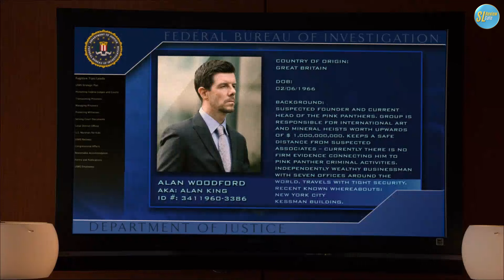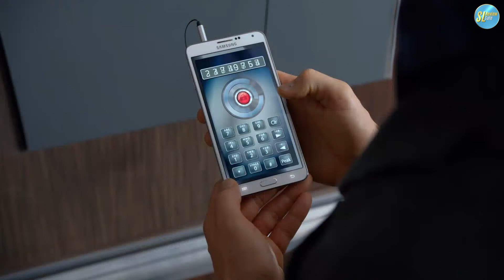White Collar TV Series සීසන් 6 - පළවෙනි කොටස | සිංහල Review | Ending Explained in Sinhala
Welcome to your one-stop destination for Sinhala explanations of movies and TV series from around the world. We specialize in translating and explaining foreign language content in Sinhala.

Our movie explain in Sinhala and Sinhala movie explain sections provide detailed analysis and insights into international films, making them accessible to a Sinhala-speaking audience.

We also cover international TV series, with our unique TV series explained in Sinhala. Dive into our full Sinhala review section for a complete understanding of both movies and TV series.

Looking for the best in international cinema? Our Best Sinhala movies section curates and reviews the best from global cinema, all explained in Sinhala. We also feature new film Sinhala explain and Sinhala explained films for the latest releases.

Whether it’s a blockbuster movie or a trending TV series, we’ve got you covered. Join us for the most comprehensive film review in Sinhala and movie review in Sinhala on the web.

White Collar TV Series

In the heart of New York's glittering underworld, a game of cat and mouse unfolds, explained in captivating Sinhala on our channel. Buckle up for White Collar, where FBI Agent Peter Burke, a man of unwavering morality, clashes with Neal Caffrey, a charming conman with a brush dipped in genius and a heart for mischief. Each episode, a thrilling heist, a treasure hunt, a game of wits - all laid bare for you in our detailed breakdowns. Witness Peter's struggle to keep Neal on the straight and narrow, while Neal, drawn by the irresistible whisper of the con, dances on the edge of freedom. From glamorous galas to gritty back alleys, their adventures unravel a deeper mystery, one you'll dissect alongside us with keen eyes. Can Peter cage the whirlwind that is Neal, or will their unconventional alliance rewrite the very definition of justice? Join us, and delve into the electrifying chemistry of these polar opposites, their every move explained in the vibrant tapestry of Sinhala.

All original footage used in our movie narrations and recaps falls under the Fair Use doctrine, as we only use limited portions of the copyrighted work for transformative purposes that do not unfairly impact the market value of the original work. However, if you are the copyright holder of any content used in our videos and believe that our use is not fair, please contact us immediately via email at before taking any legal action or issuing a copyright strike.